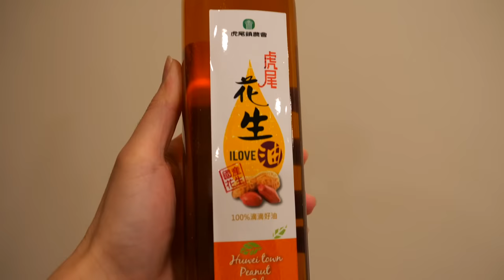Peanut Oil Making in Taiwan / 花生油製作 - Taiwanese Peanut Factory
***location information***
Google Map:
虎尾鎮農會農特產品加工廠
632雲林縣虎尾鎮光復路207號